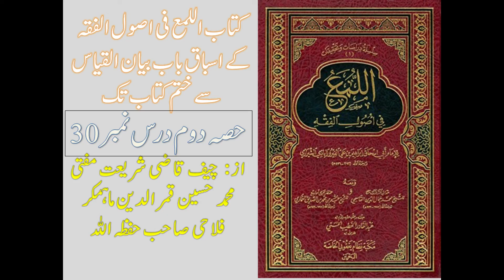دروس اللمع فی اصول الفقہ حصہ دوم درس 30|| قاضی محمد حسین ماہمکر فلاحی